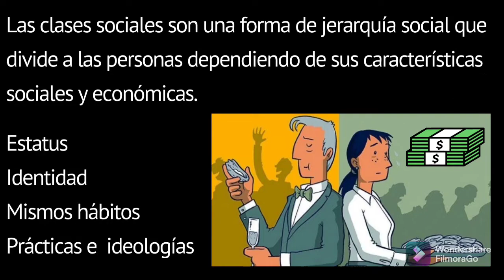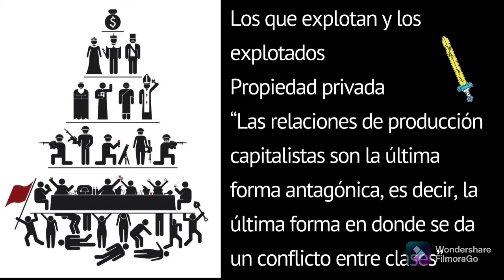Lucha de clases sociales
En este video se habla sobre la lucha de clases sociales. Además de que son las clases sociales y cuál es su definición según diferentes autores.